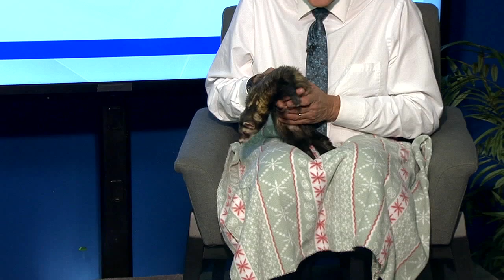Pet Connection Rowe 11-11-19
I love haven't different pets that need our help on Pet connection. Shelters have more than just dogs and cats. Meet "Rowe". he truly is one of the friendliest ferrets you will ever meet ! He is stunning !

11-11-19

Rowe, a 4-year-old ferret. Rowe was surrendered because his owner moved to no-pet housing. In his previous home, he got along with the family cat. He is a gentle ferret and suitable for children—he’s social with everyone he meets. An added bonus is that Rowe is not a stinky ferret – his musk is not strong!

Berkshire Humane society 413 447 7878

In honor of Veterans Day we are waiving adoption fees for all veterans and active military from November 10-16. Pets for Vets!